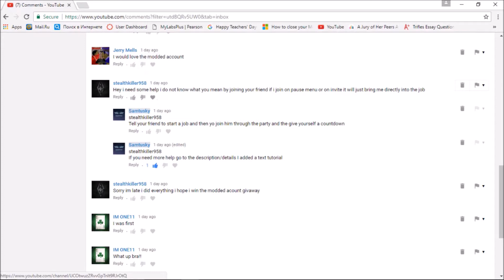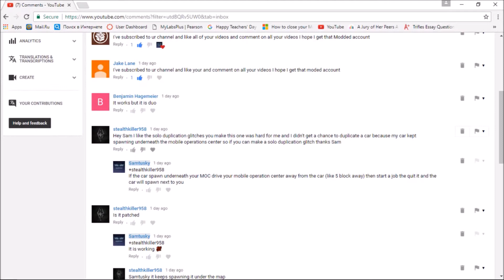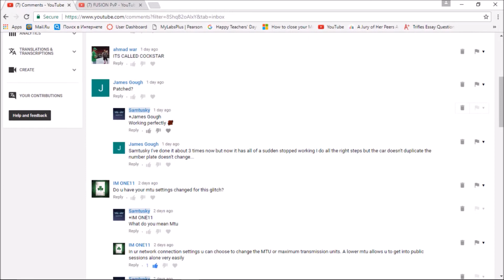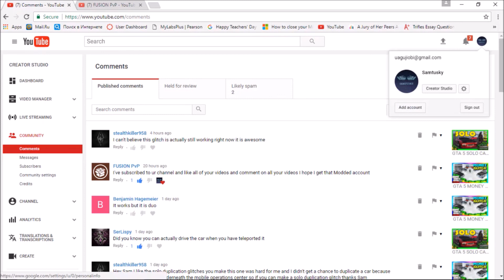GTA 5 Online - Modded Account Winner Patch 1.40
Hello everybody its your samtusky and i hope everybody is good today
fuck yeah!.